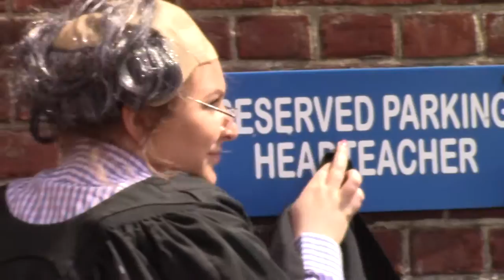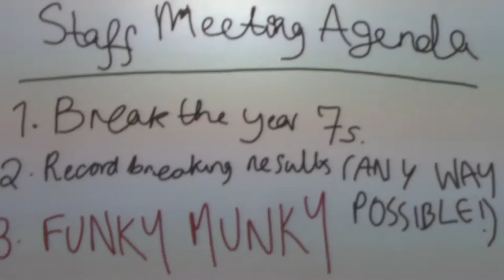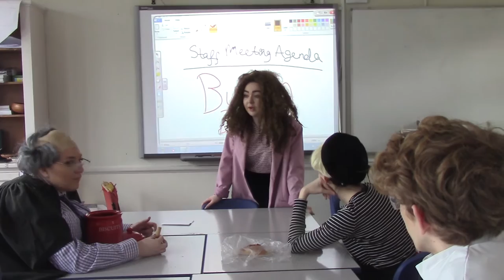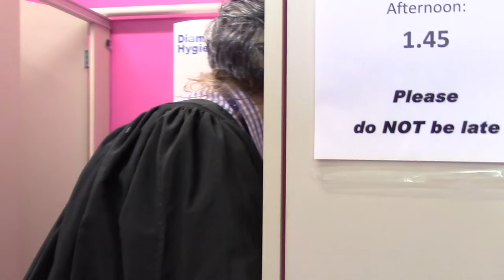DGGS 6th form entertainment opening scene 1st draft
lol memes